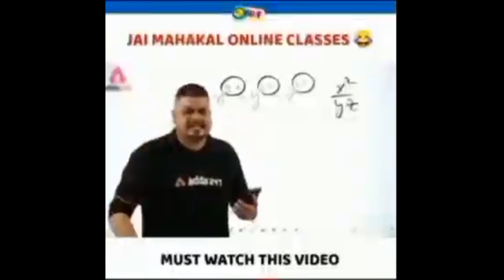Itna sach kon bolta hai bhaii..... conform result of students 2020-21 | bhaii top kre gaa...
HELLO!
YAAHA BASSS MEME MELE GAA REBAAAA.
TOO BASS VIDEO DEKNEKA OR YEE 4 CHEZ KRNE KA :-
1. APNE DOSTO KO TAG KRNE KA.
2. LIKE, KRNE KA REE...
3.SHARE, BE KRDEE REE BABA..
4. COMMENT, KRNE KAA
BASS. OR VIDEO ENJOY KRNE KA!